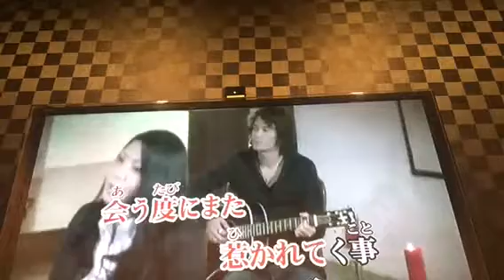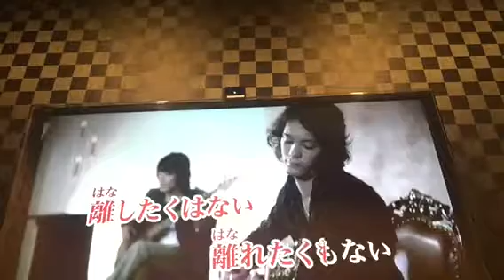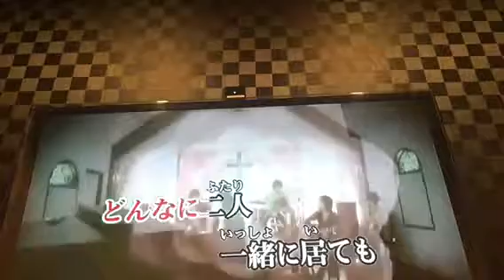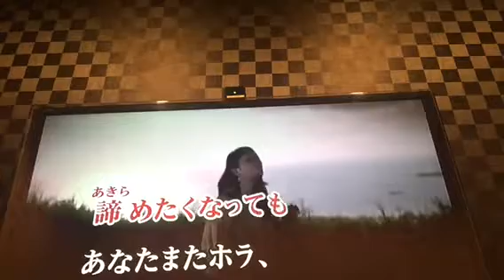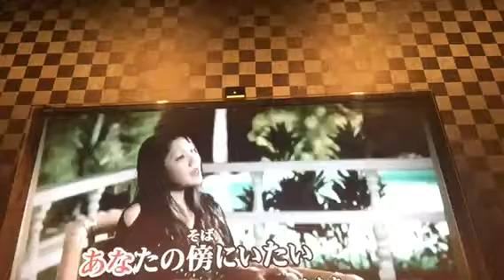HY《NAO》歌ってみた♩『カラオケ』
カラオケで熱唱してます(*^ω^*)